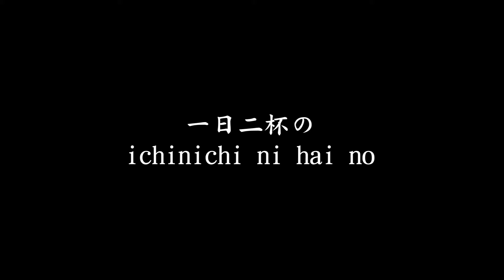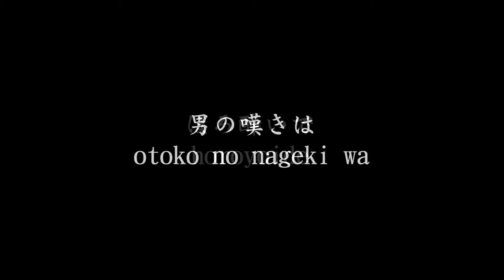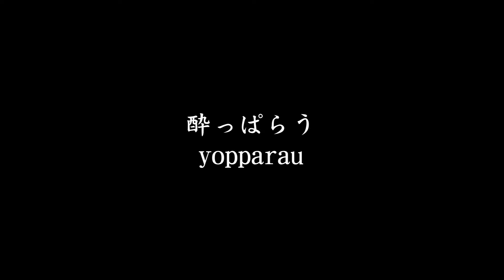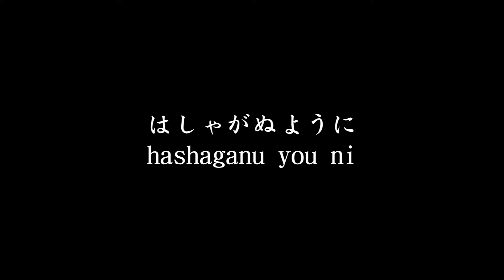時代おくれ Jidai Okure - 河島英五 Kawashima Eigo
Japanese singer, japanese \romaji sub. For study Japanese. Best Sing.
Японский певец, субтитры на японском и ромадзи.
Для изучающих японский язык и не только.
Лучшие песни Японии. Знаменитые авторы и исполнители.